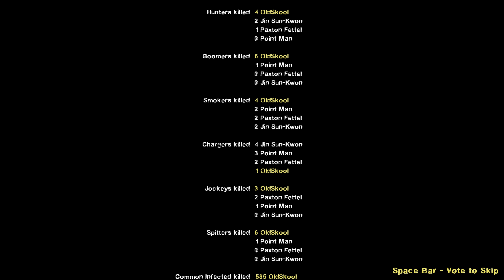Left 4 Dead 2 - Project Auburn 2 Custom Campaign Gameplay Walkthrough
Playthrough of Project Auburn 2 , a custom map for Left 4 Dead 2